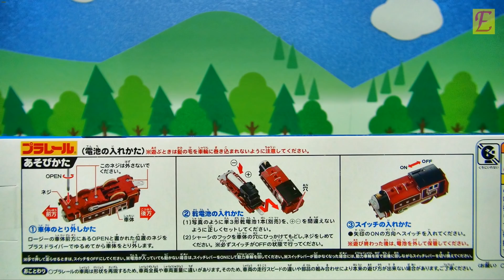プラレールトーマス あかいロージー Plarail Thomas Red Rosie [English Subs]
プラレールトーマス あかいロージー Plarail Thomas Red Rosie. おしゃべりトーマス・ラベンダーロージー・おしゃべりパーシー・コナー・ケイトリン・エドワード・スティーブンほかが登場します。鉄道おもちゃの開封・走行・レースです。The Toy Train was unboxing, run, and races. Talking Thomas, Lavender Rosie, Talking Percy, Connor, Caitlin, Edward, Stephen/Rocket, and other appeared.

[Free Illustration] Vector Club, イラストAC